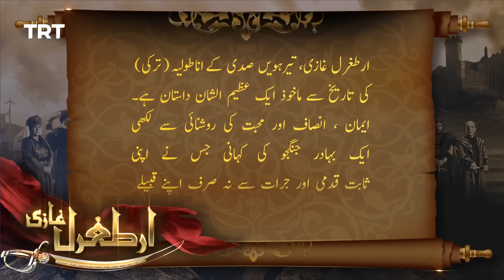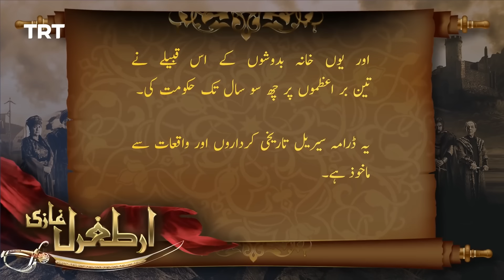Ertugrul Ghazi Urdu ｜ Episode 55 ｜ Season 1